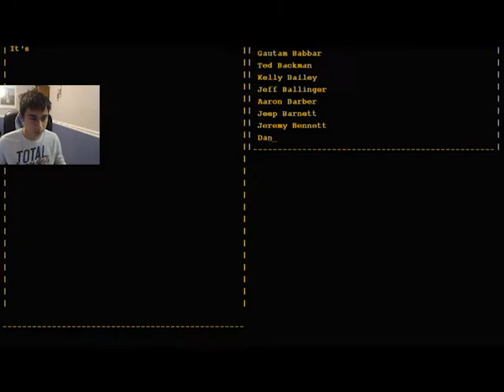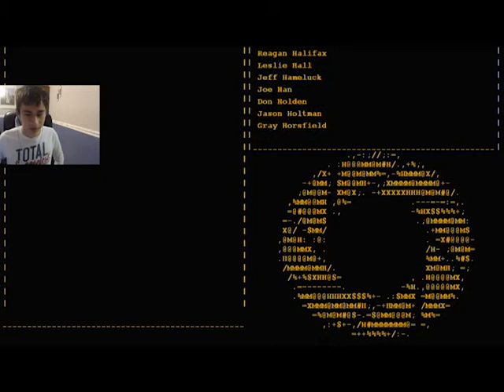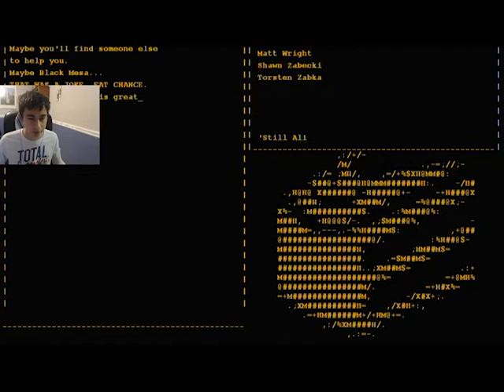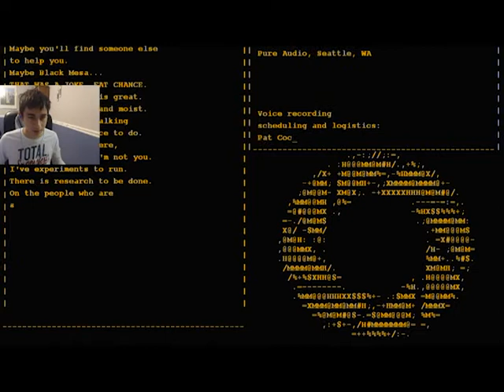THIS WAS A TRIUMPH | Portal Playthrough - Part 2 (End)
Part 2 and ending of our playthrough of Portal